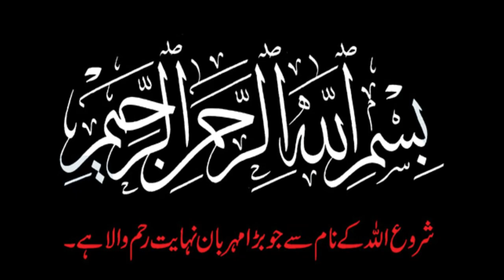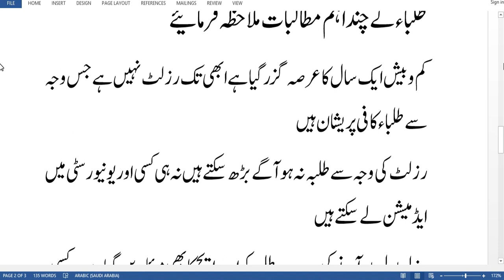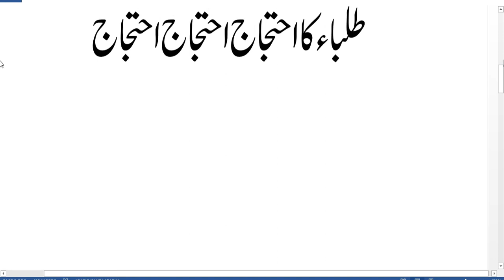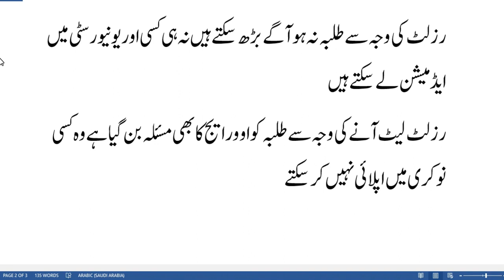BA/BSc Result Waiting Students Protest Against PU | Humara Result do Jaldi Jaldi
BA/BSc Result Waiting Students Protest Against PU | Result Protest BA/BSc MA Students